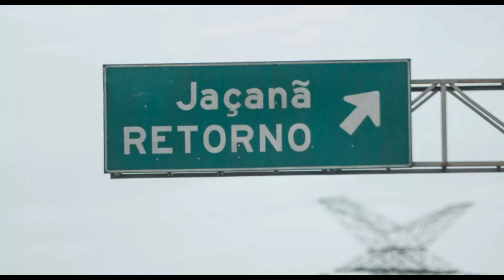Trem das ōnze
Trem das ōnze ( Train at 11 ) is the famous song by brazilian mestre de samba Adoniran Barbosa.This song is about local train to Jaçanã railway station that now unfortunately isn't exist.All photos were taken from internet.

Alexander L. - Yamaha DX7, voice, percussion, arrangement.
Alex Huhn - acoustic guitar.
Valerinho - bass.
Andrey Panin - drums, percussion.
featuring :
Ed de Cote d'Ivoire - voice.